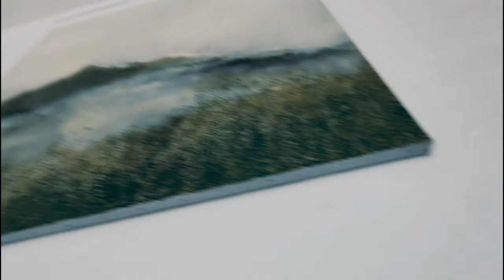Nathalie Charcosset Vernissage 2022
Exposition Ici, Là-Bas... à Landerrouet sur Ségur (Gironde) Oct 2022.